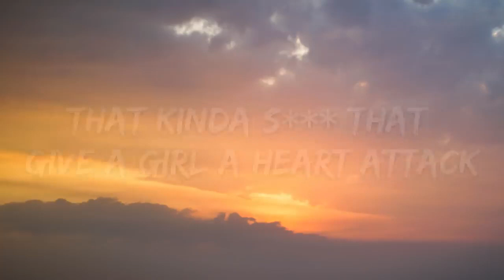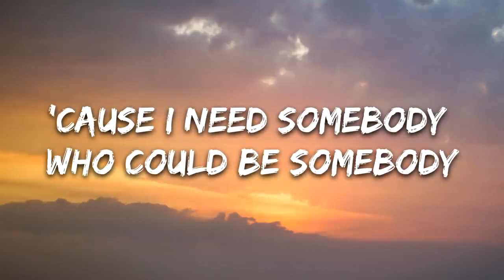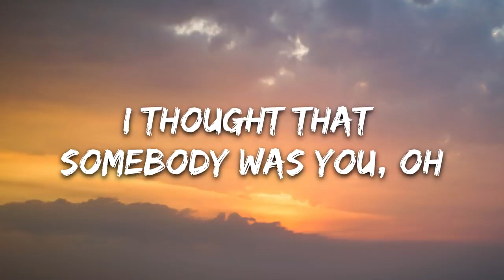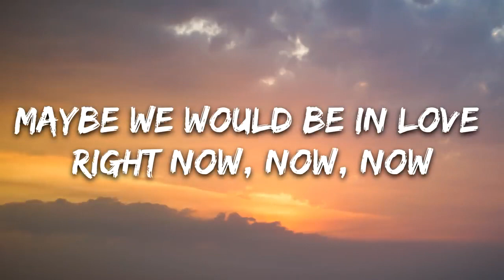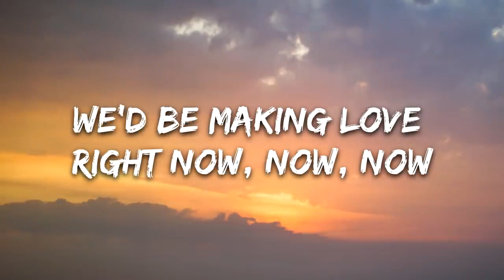Olivia O'Brien - NOW (Lyrics)